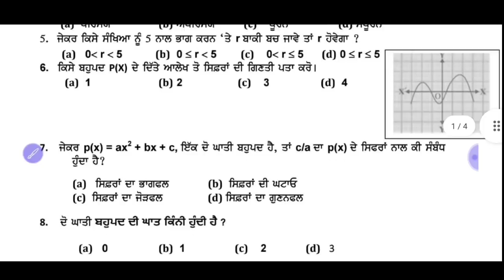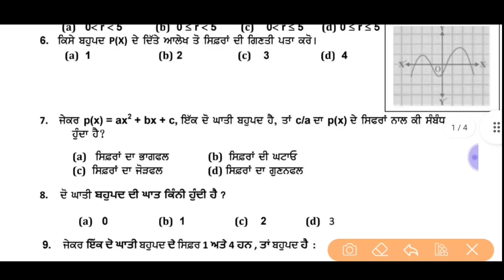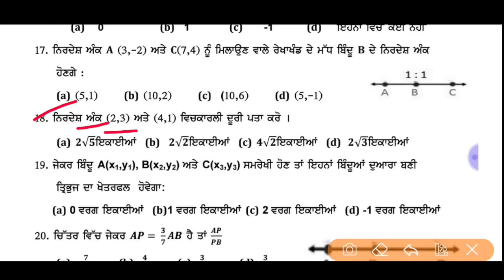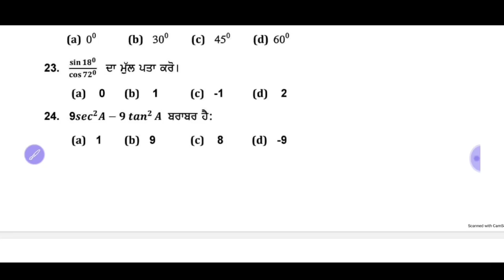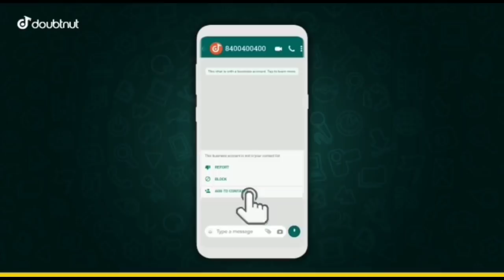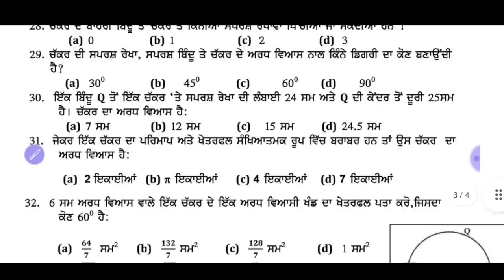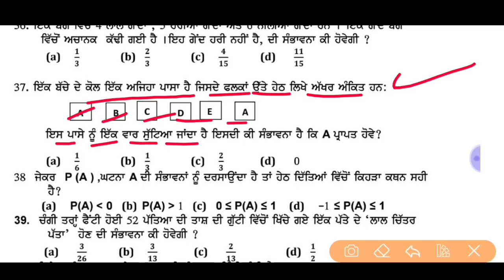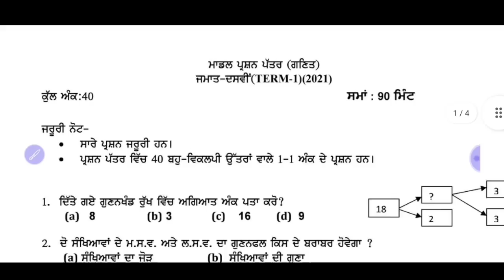Pseb 10th Math Term 1 Paper | full solutions 16 December 2021 | important question answers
Part 2 Math examination master

1) Apne Doubt ki photo kheecho
2) Sawal ko crop karke send karo
3) Turant Video Solution pao

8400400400 par Whatsapp karke apne sabhi Doubt ko kardo out!!